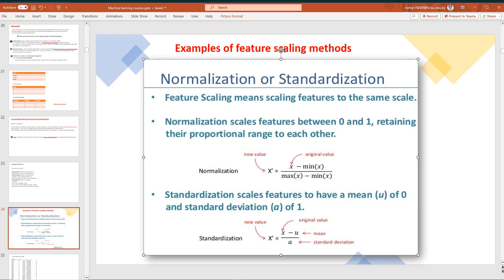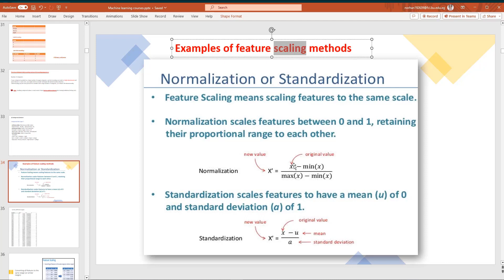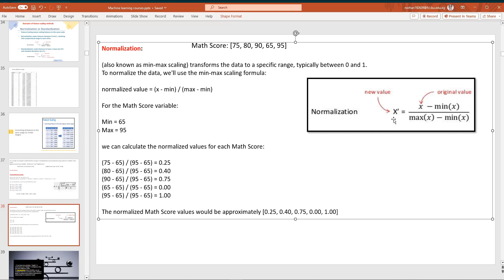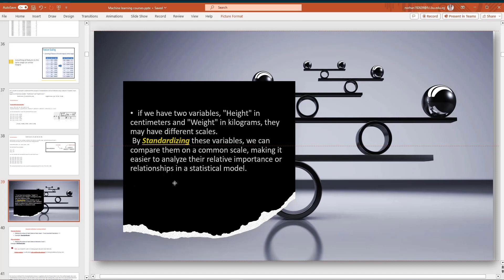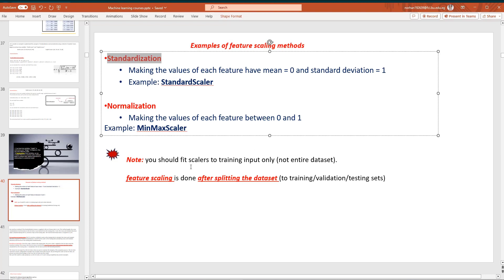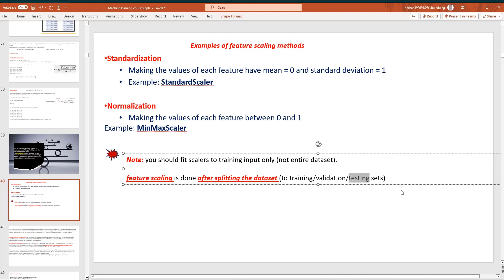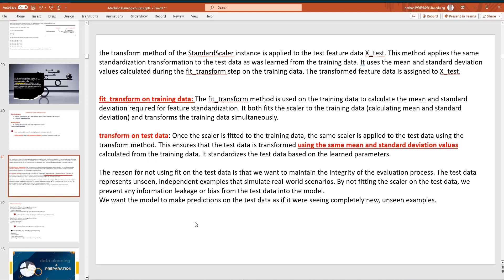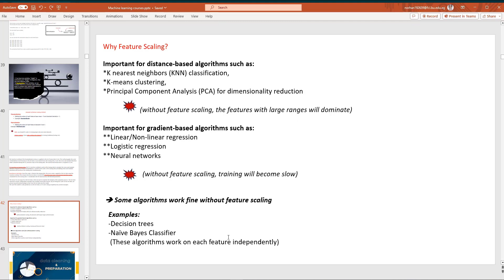Feature Scaling in Machine learning شرح